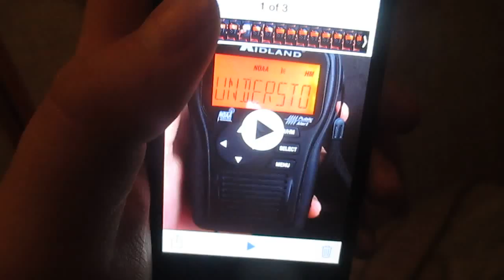My Cat's Reaction To An EAS Alert